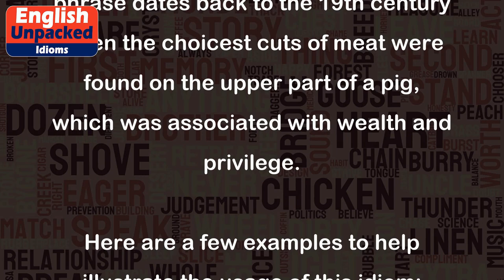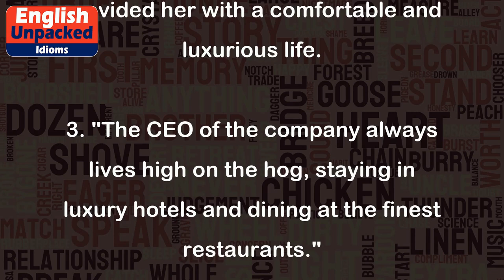High on the hog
The idiom "high on the hog" is an expression that means living a luxurious or extravagant lifestyle. It is often used to describe someone who is enjoying the best or most expensive things in life. The origin of this phrase dates back to the 19th century when the choicest cuts of meat were found on the upper part of a pig, which was associated with wealth and privilege.
1. "Ever since John won the lottery, he's been living high on the hog, buying expensive cars and traveling to exotic destinations."
This example shows that John's newfound wealth has allowed him to live a lavish lifestyle.
2. "After years of hard work, Sarah finally landed her dream job and is now living high on the hog."
In this case, Sarah's dream job has provided her with a comfortable and luxurious life.
3. "The CEO of the company always lives high on the hog, staying in luxury hotels and dining at the finest restaurants."
This example demonstrates how the CEO's high position in the company allows them to enjoy a life of luxury.
Overall, the idiom "high on the hog" is used to describe individuals who have achieved a level of success or wealth that allows them to live extravagantly.